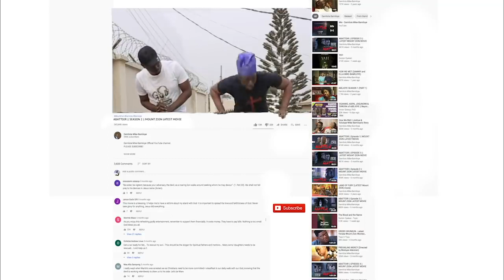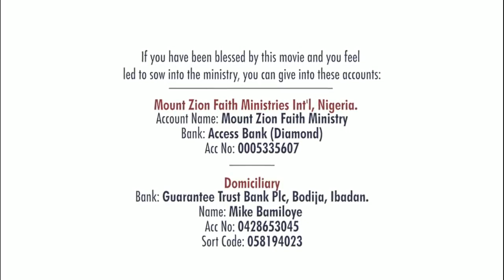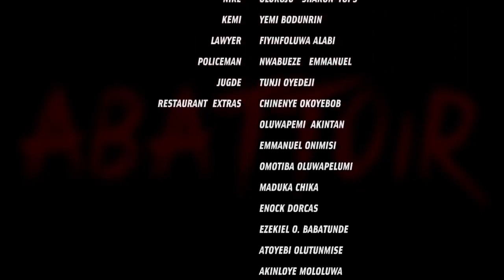ABATTOIR SEASON 2 EPISODE 2 (MOUNT ZION MOVIE)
This is an impactful series by Damilola Mike Bamiloye, watch as it builds you Spiritually, and strengthens your Faith in God, don't watch only for excitement.